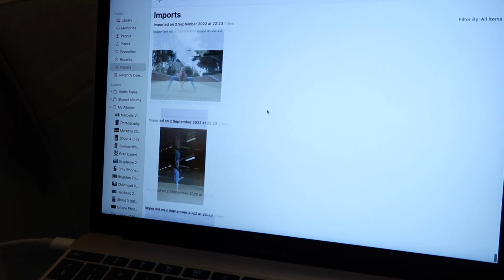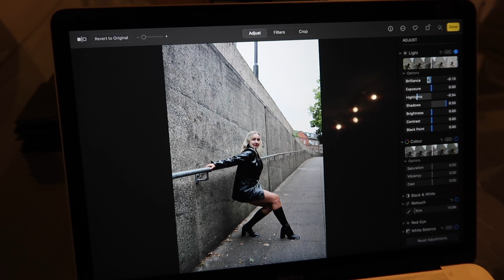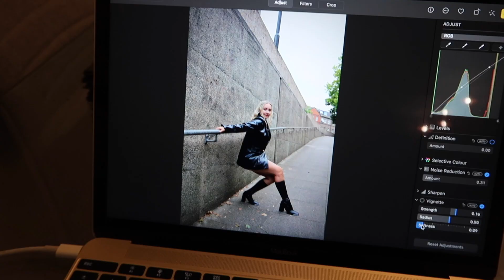Dance Photography Episode 1! Sisters Street Style Dance Shoot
Welcome to my first video on my dance photography journey!
This was such a fun shoot with some old friends. There were some highs and lows from this shoot but lots to learn from. I am always up for learning new things, so if you have any advice please put it in the comment section. Bri x